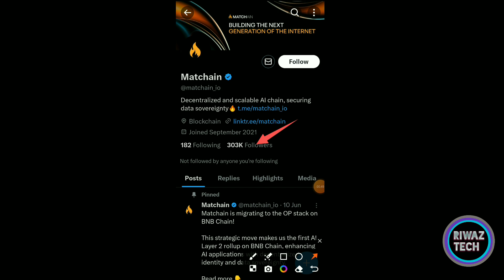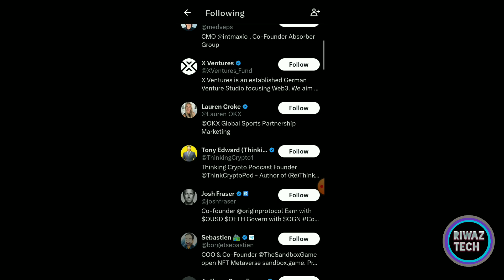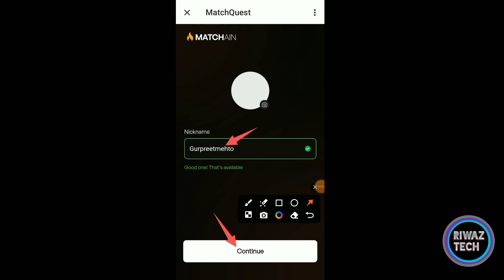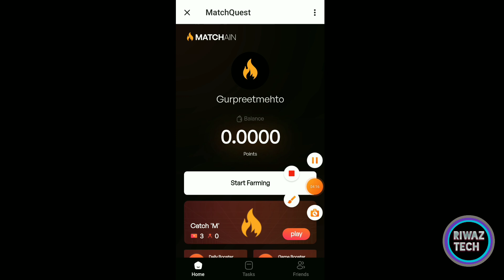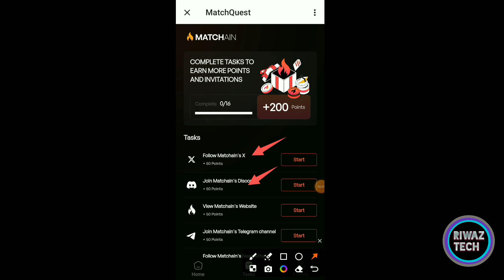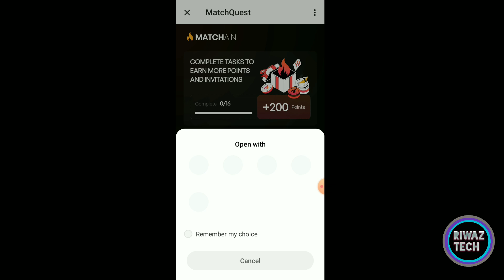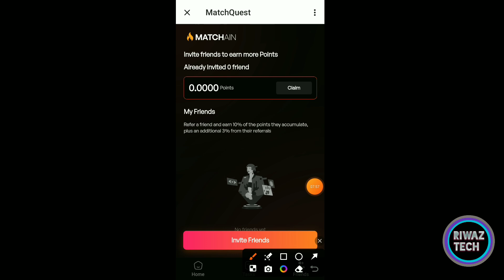Matchain Airdrop🔥100M Total Supply Same Notcoin | Matchain Mining | New Free Crypto Airdrop Matchain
Your Quaries
matchain airdrop
airdrop matchain
airdrop
matchain
airdrop matchain kyc
claim airdrop matchain
airdrop matchain update
airdrop matchain tesnst
airdrop crypto
airdrop matchain listing
matchain quest airdrop
matchain token airdrop
new airdrop matchain
matchain airdrop withdrawal
airdrop crypto 2024
matchain telegram bot airdrop
telegram new airdrop matchain
matchain airdrop farming telegram
free airdrop